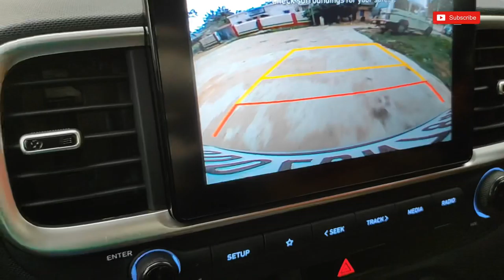And she became ,expert driver🤭|| Loras vlog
Hi friends
Hope app sab achhee honge.
Daily vlogging channel,where daily memory are stored.Hope it ll be connected with you.